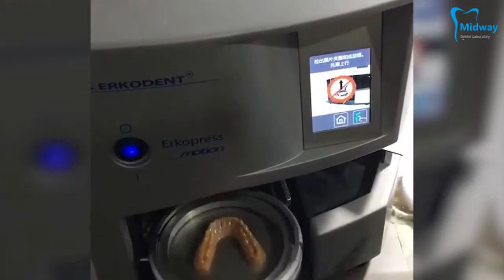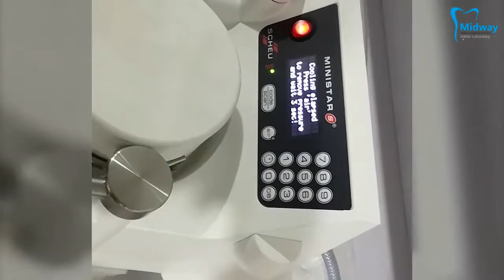Clear Aligner Fabrication Whole Procedure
This is the whole fabrication procedure for clear aligners.
Right now we manufacture 2000+ aligners/day. we give service to 10+ aligner companies and 50+ dental offices.